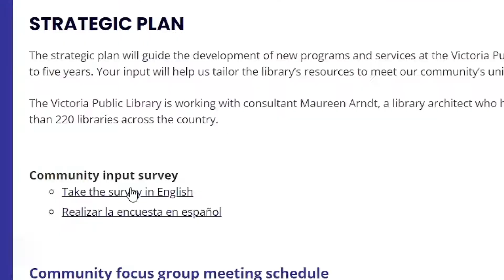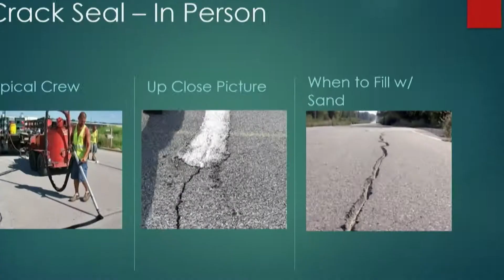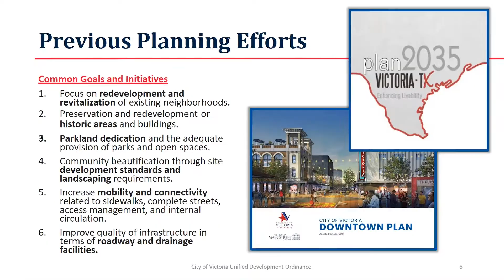The Rundown (May 3rd, 2022 City Council Meeting)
❗️The Rundown (City Council Recap for May 3rd, 2022 Meeting)❗️
HIGHLIGHTS include:
- New City Attorney Sworn-In ⚖️
- Preliminary Approval for a Downtown Entertainment District 🌃
- Council approved a proposal to develop electronic O&M manuals for City's water & wastewater facilities 💧
- Council awarded contract for preventative maintenance on our streets 🚗
- The City Manager report on the Unified Development Ordinance (UDO) 🤝
- & MORE
Hope you enjoyed the condensed version of all that was discussed at the last City Council meeting! To catch the full meeting and presentation resources, visit our or catch it on local cable TV channels 15 or 115.